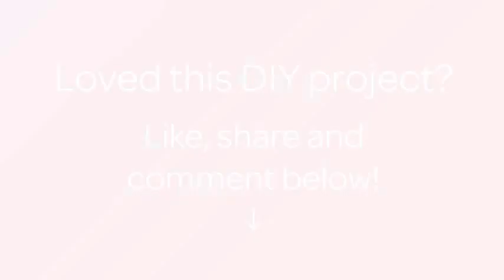Crochet a Fun Zodiac Fish - DIY Crafts - Guidecentral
About this DIY project:
- Title: Crochet a Fun Zodiac Fish

Supplies:
- Cotton Yarn
- Hook
- Polyester Padding for Toys